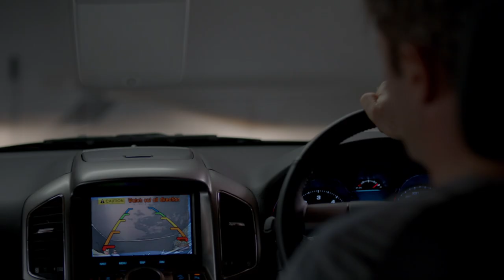Holden - Captiva - 24/7 (Sound Design by Paul Baxter)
Sound recorded and mixed at Risk Sound in Melbourne for AJF Partnership.